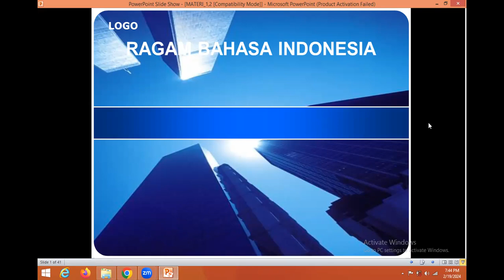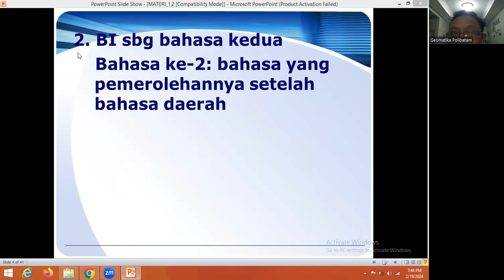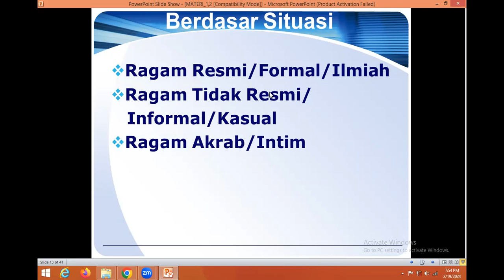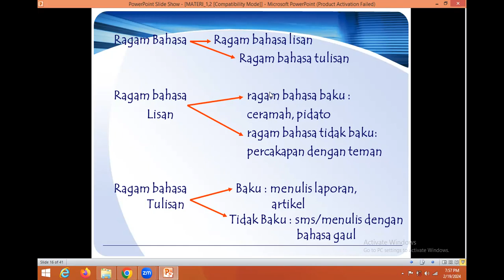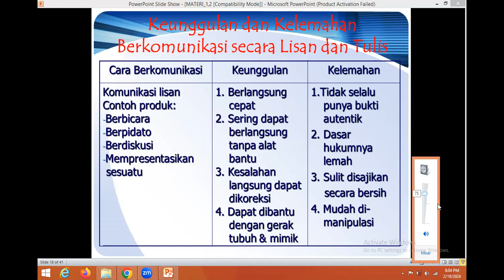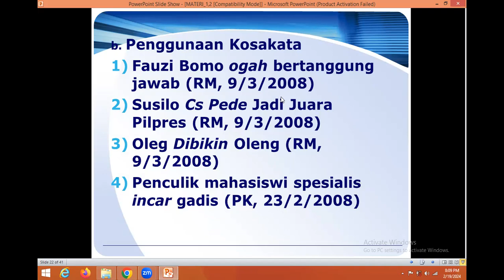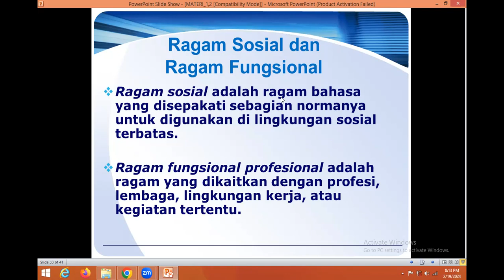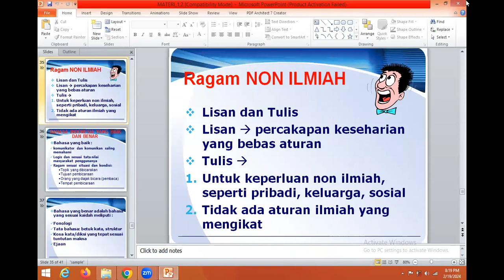Ragam Bahasa Indonesia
Pendidikan Bahasa Indonesia
Minggu Kedua